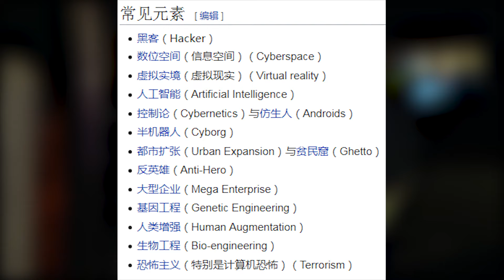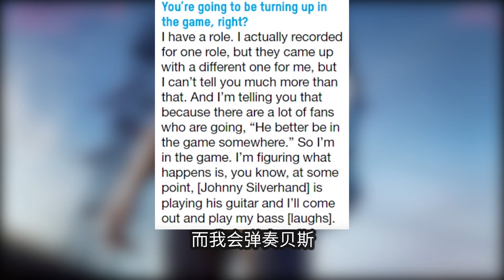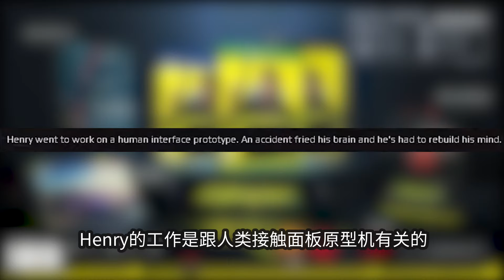=赛博朋克2077=赛博世界的简单介绍！！！原作者将会出现在2077！！！相关游戏，影视剧作品等！！！【2077小讲堂】#01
【2077小讲堂】开课了！！！
第一期视频就来简单的介绍什么是【赛博朋克】，以及其他相关的作品。
说实话，前面介绍的内容都是我摘抄其他网站上的资料的，所以自己在说什么也不知道哈哈哈哈哈哈哈哈！！！

喜欢的朋友们记得收藏分享投硬币哦！！！反响好的话周末之前出第二话！！！！ 我們強調了影片內容的專業和安全性，以確保觀眾獲得可靠的資訊。